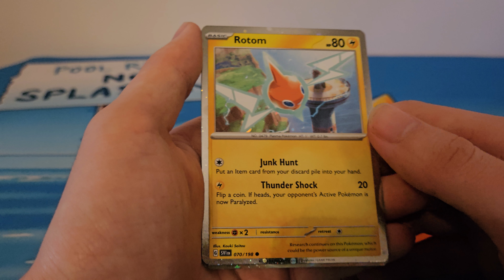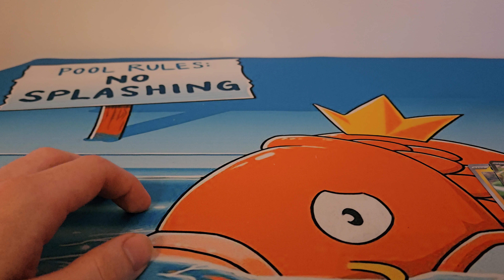Ouverture pokemon la boîte de cyclizard ex!!!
Bonjour à tous et à toutes j'espère que vous allez bien aujourd'hui on s'ouvre la boîte de cyclizard ex aujourd'hui bon visionage